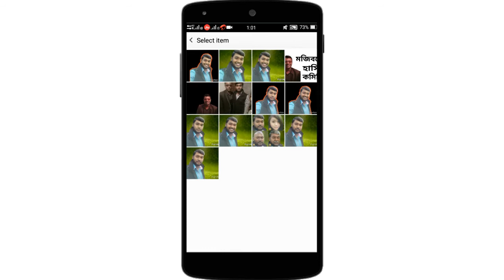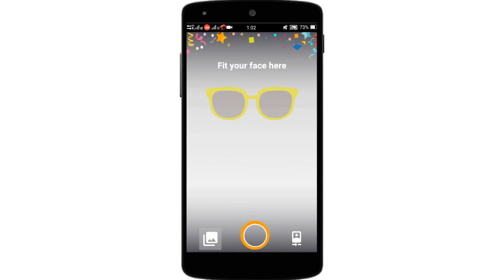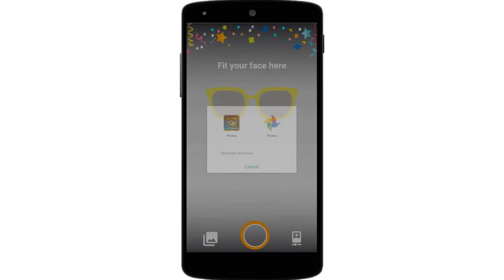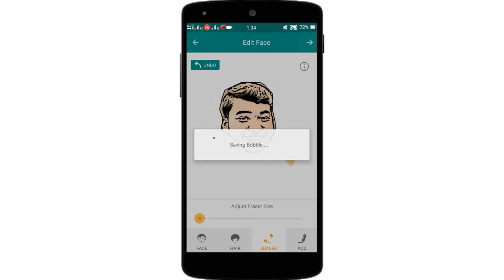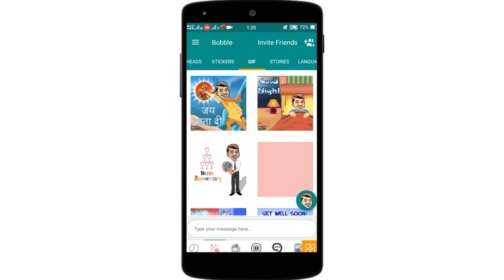How to apply your own photo on mobile keyboard, and do apps a great cartoon photo